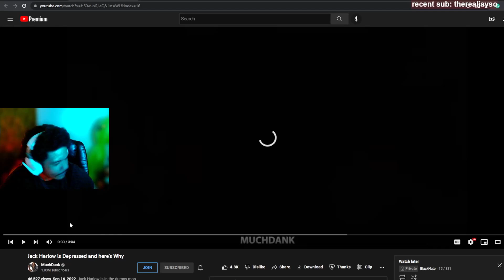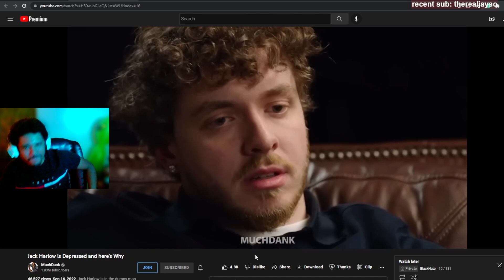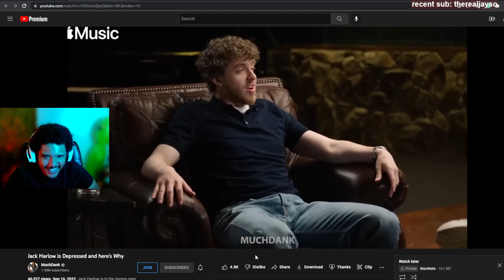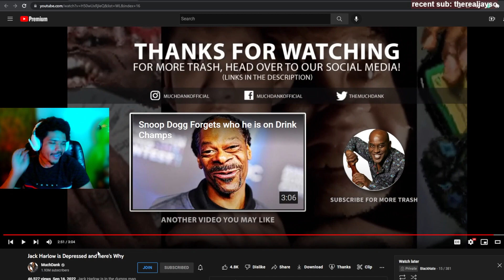Jack Harlow Is Depressed And Heres Why!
If You have any suggestions drop em in the comments!!